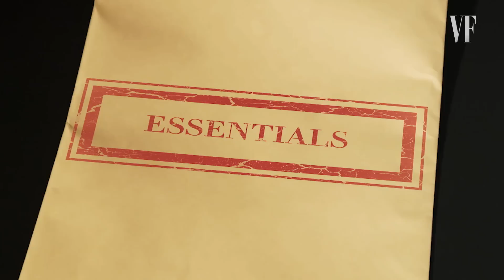《麻辣賤諜》瑪莉莎麥卡錫就像電影一樣會在車子裡大唱歌｜明星測謊機實驗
《麻辣賤諜》瑪莉莎麥卡錫(Melissa McCarthy)用測謊機回答各種問題！居然在最後一個問題承認自己說謊？

Melissa McCarthy Takes a Lie Detector Test